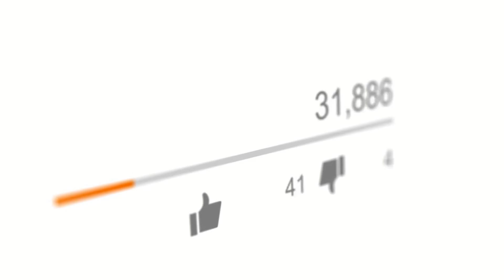What If our Sun Replace By A Super Massive Black Hole ❙ The Discovery of Nasa About Black Hole if tv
Today in this video we will learn about a black hole .What If our Sun Replace By A Super Massive Black Hole. Amazing Documentary of black hole in urdu .The Discovery of Nasa About Black Hole .